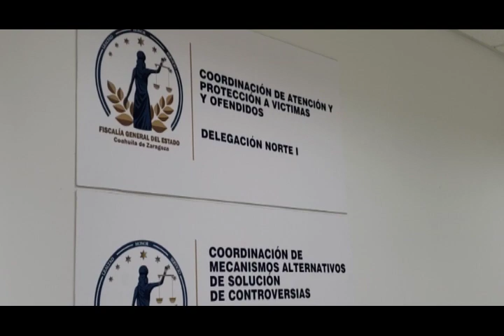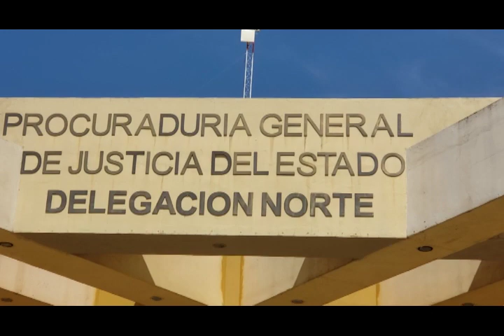VIDEO NOTA 24ENE20 DIRECTOR